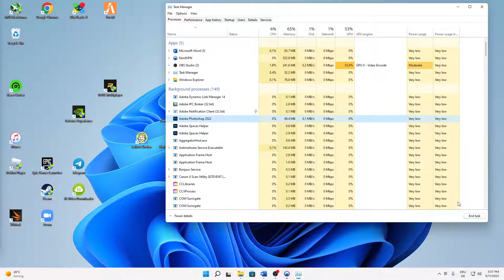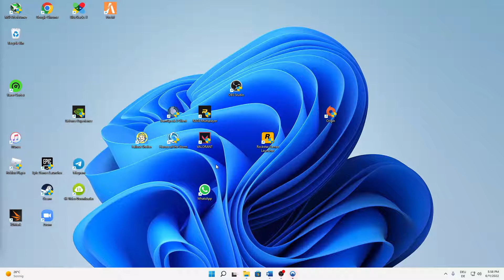Adobe Photoshop startet NICHT?! | Problemlösung | Deutsch | Windows 10/11/Mac | 2024